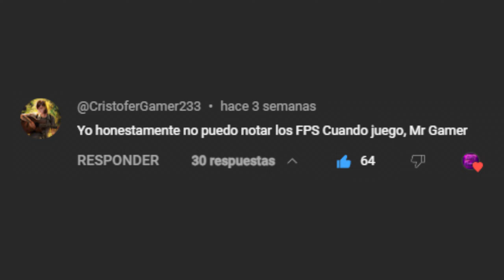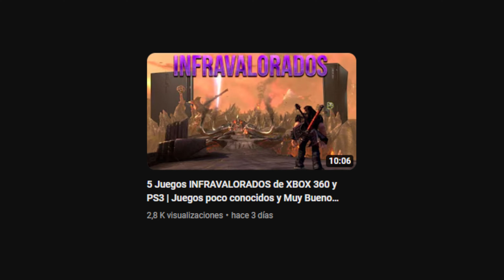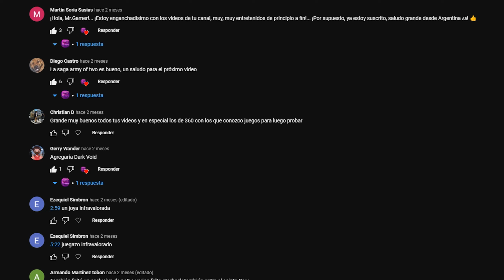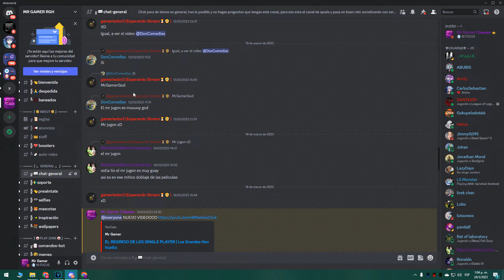10 JUEGOS QUE VAN A 60FPS en XBOX 360 y PS3 | Juegos con un Gran Rendimiento | Parte 2 | 2024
Los 60FPS en casi cualquier juego son algo muy satisfactorio, y sorprendentemente la PS3 y la Xbox 360 tienen varios juegos que corren a 60FPS y el día de hoy te daré a conocer 10 de estos, los cuales te ofrecen una experiencia sumamente fluida, y a demás muy disfrutable, y la mayoría de estos 10 juegos, cuentan con pocas caídas, por lo que tendremos un rendimiento mas que destacable, pero sobre todo, la mayoría de estos son juegazos, de los mejores que puedes conseguir en el catalogo de ambas consolas, sin mas prepárate y ponte cómodo para que veas 10 juegos que van a 60 fps en Xbox 360 y PS3.